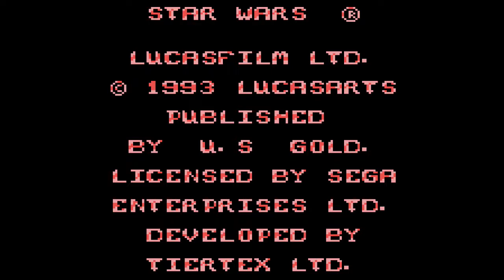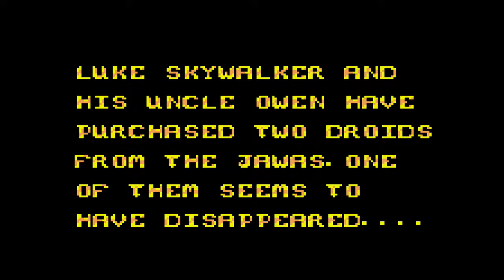Star Wars Sega Game Gear gameplay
Using Retrofreak, GamecaptureHD, Sharp LCD TV.